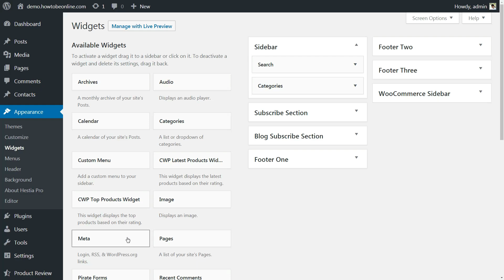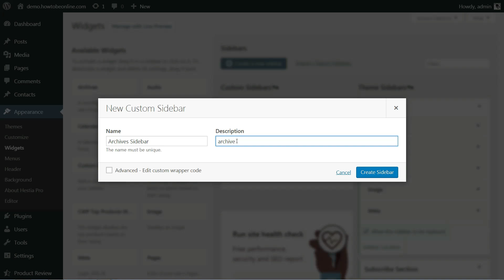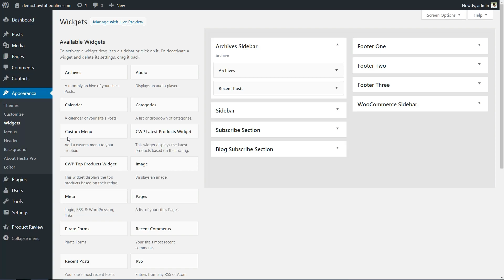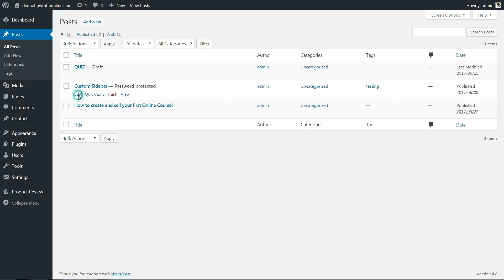Custom WordPress Sidebar: How To Create One And Why You Need It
A custom WordPress sidebar is a perfect way to make your site stand out from the crowd. Learn how to easily create one and design it just the way you want.

There’s no need to recycle the same sidebar structure for all your content, particularly when WordPress offers plenty of alternatives. Creating a custom sidebar can enable you to shake up your site’s design and add unique elements depending on which page your users are browsing. Plus, it can make navigating through your site easier, which is always desirable.

Best of all, setting up a custom WordPress sidebar doesn’t need to be difficult, particularly if you’re using the Custom Sidebars plugin. All you need to do is install and activate the plugin, create your first custom sidebar, specify its location, and repeat the process if you intend to set up more than one.